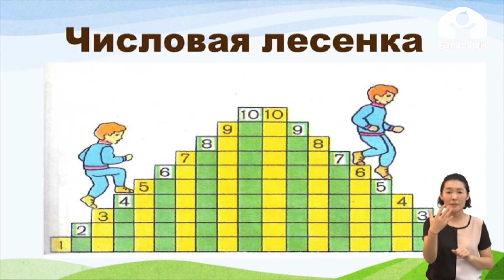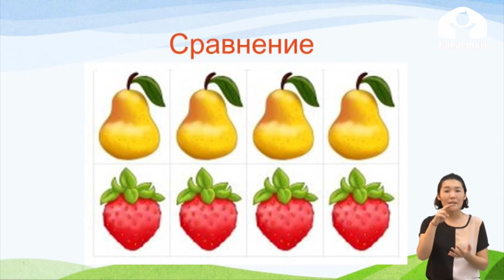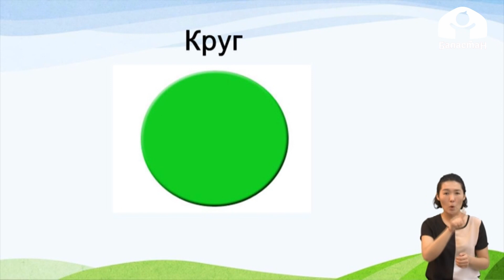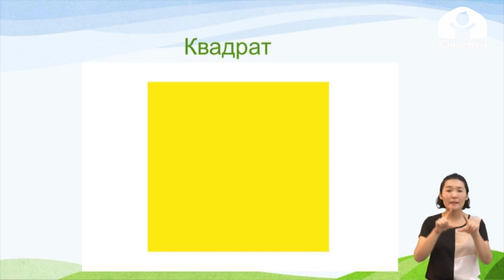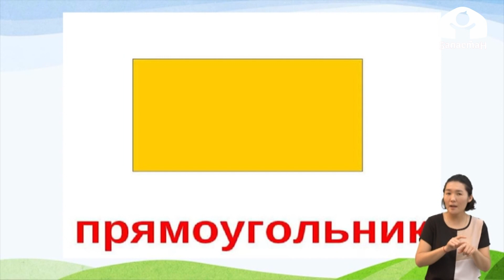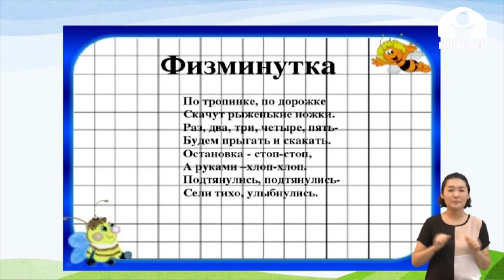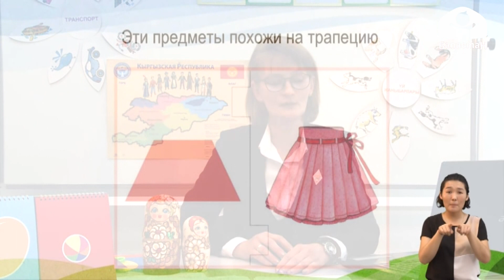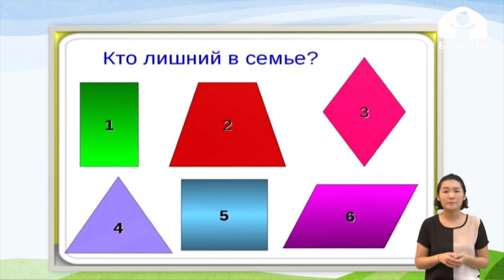Геометрические фигуры/ Дошкольное образование